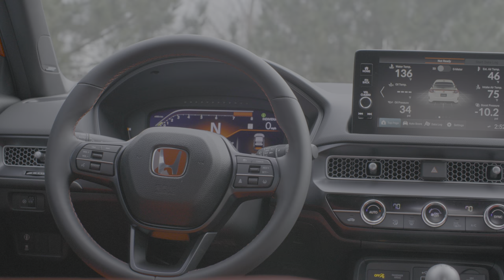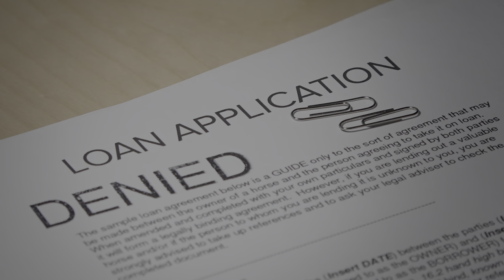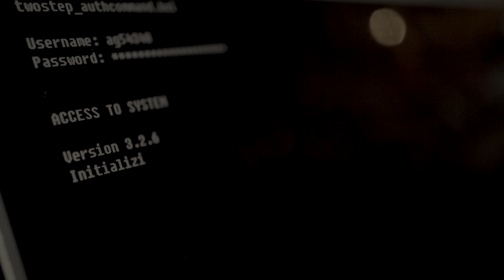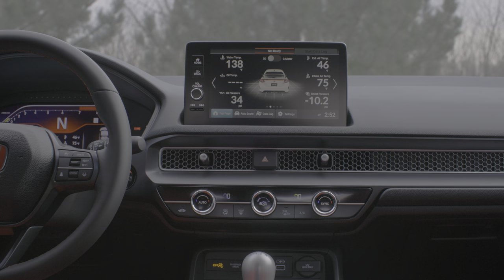Why I Bought an FL5 Civic Type R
This video tells the story of buying a 2023 Honda Civic Type R and why the choice was made.  We cover the history, the dealer experience, and the markup games being played. We discuss the good and the bad and the entire process of buying the Type R.  This video is Beta HDR and color.
Others to consider are Subaru WRX, Hyundai Elantra N, GR Corolla, and Mclaren F1.

Index:
00:00 Intro
1:12 The Buying Decision and Past Problems
6:40 Honda Dealer Discussions
10:12 Civic Type R Pricing Issues
12:49 MSRP
13:11 PDI and Paint Issues
16:07 $45k Is a Lot of Money
17:47 Mods
20:06 Patreons and Dell Technologies, HDR and Color Experiments